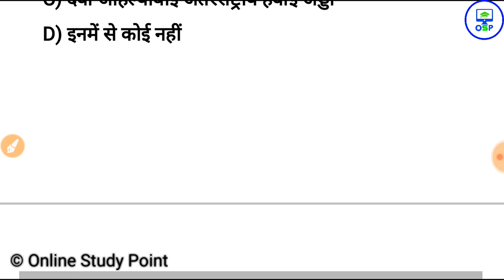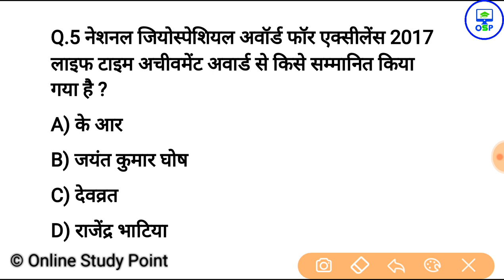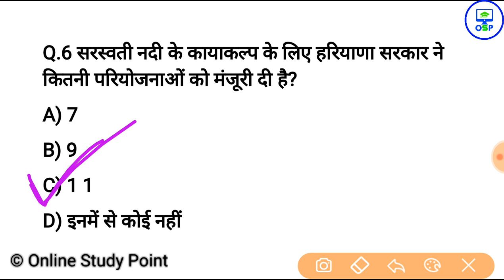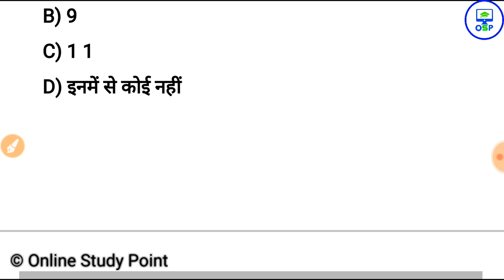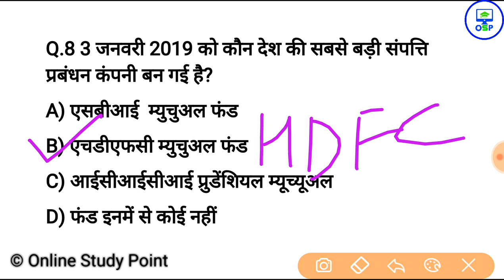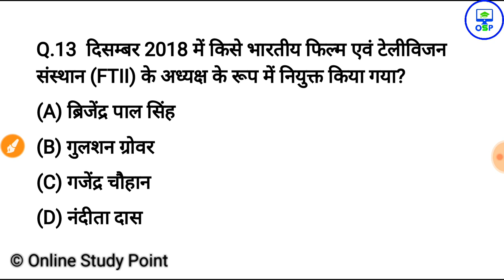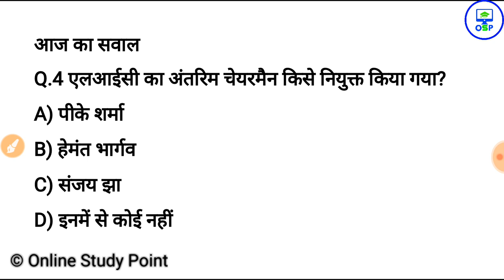4 जनवरी करेन्ट अफेयर्स हिंदी रट लेना | Daily Current Affairs Booster 4th january -Online study point